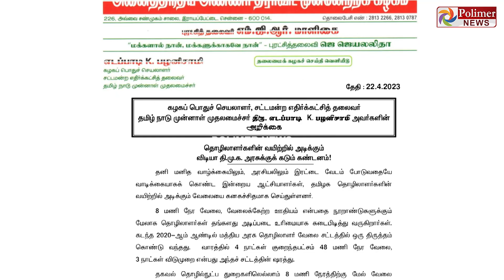12 மணி நேர வேலைச் சட்டம்.. எதிர்த்து விட்டு நிறைவேற்றியது ஏன்?- இபிஎஸ் கேள்வி..!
12 மணி நேர வேலைச் சட்டம்.. எதிர்த்து விட்டு நிறைவேற்றியது ஏன்?- இபிஎஸ் கேள்வி..!